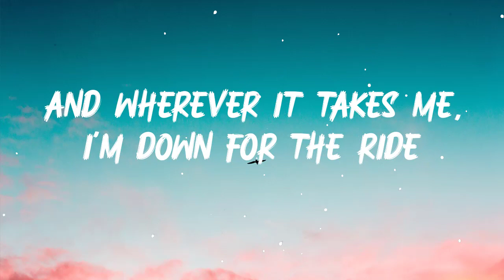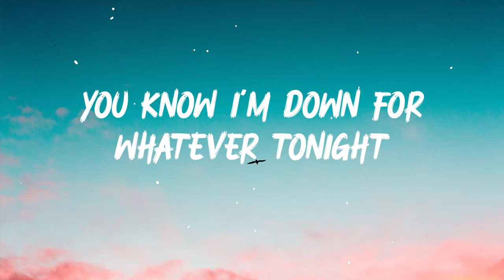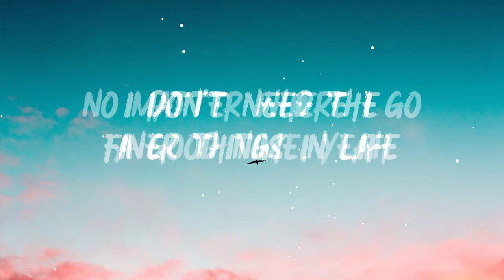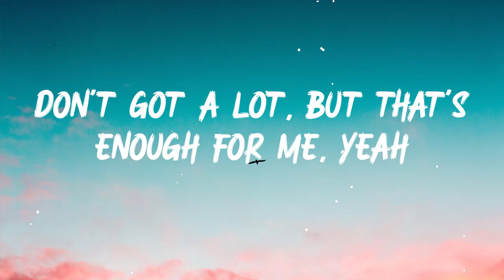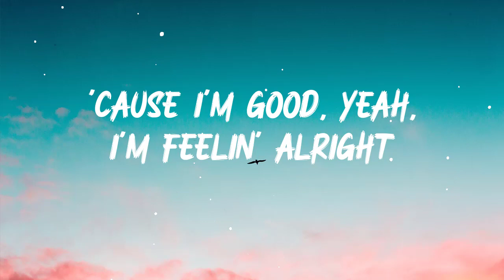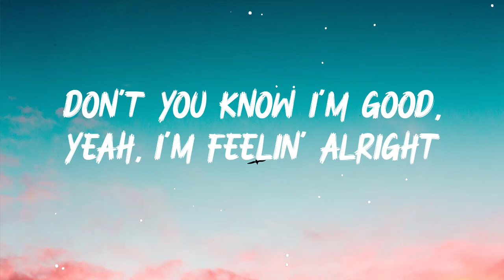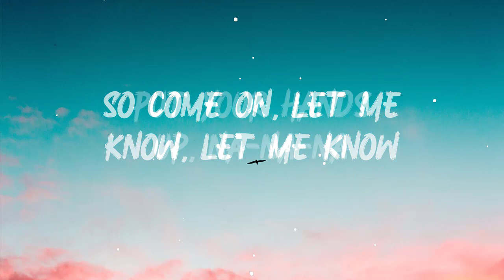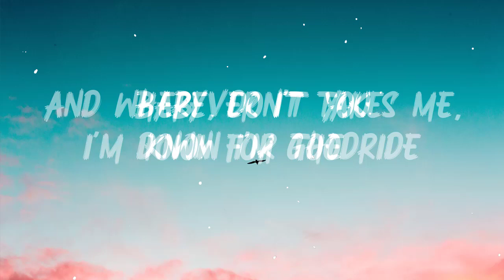David Guetta, Bebe Rexha - I'm good (Blue) LYRICS "I'm good, yeah, I'm feelin' alright"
🔔 Lyrics:
[Chorus]

[Drop]
I'm good
Good
I'm good